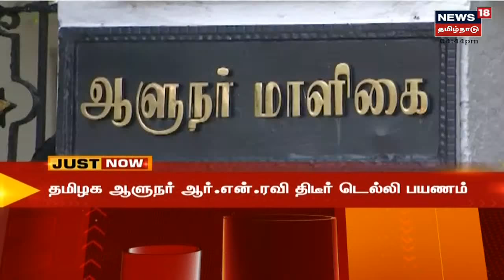TN Governor R N Ravi | தமிழக ஆளுநர் ஆர் என் ரவி திடீர் Delhi பயணம்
JUST NOW | TN Governor R N Ravi | தமிழக ஆளுநர் ஆர் என் ரவி திடீர் Delhi பயணம் | செய்திகளை துல்லியமாகவும் துரிதமாகவும் வழங்கும் தமிழகத்தின் முதன்மை செய்தி தொலைக்காட்சி உங்கள் நியூஸ் 18 தமிழ்நாடு

Sun Dec 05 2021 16:56:51